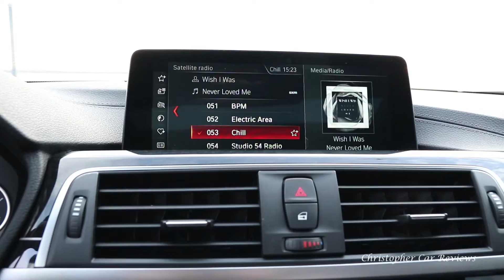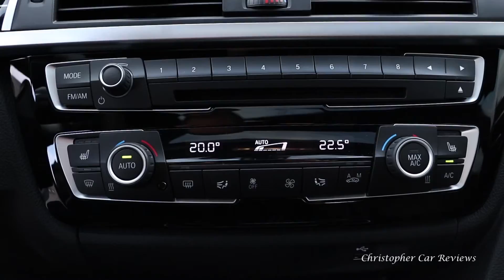Essai BMW 440i Gran Coupe 2018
Un essai de la Gran Coupe 2018 avec groupes M Performance

Une manière de soutenir mon canal est d'acheter vos affaires Amazon avec ces liens d'Amazon suivants. Comment ça marche; Vous cliquez sur l'un des liens ci-dessous et vous achetez le produit sur Amazon. Bien sûr, une fois que vous cliquez sur le lien et que vous ne voulez pas acheter le produit mis en évidence, acheter toutes autre choses! Amazon reconnaît cela et je reçois un petite part basé sur votre panier total. J'aime cette option parce que c'est comme ça que je soutiens d'autres Youtubers; C’est gagnant-gagnant. Ça ne coûte rien. Alors il suffit de cliquer et de magasiner.
Voici les liens vers mon équipement (mais une fois sur le site, je crois que je vais obtenir un crédit pour tout votre panier).